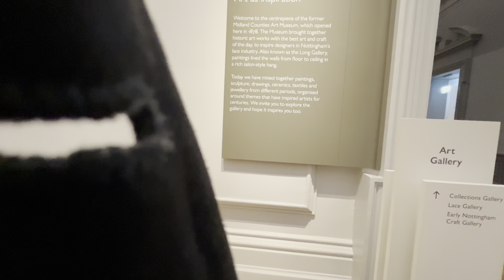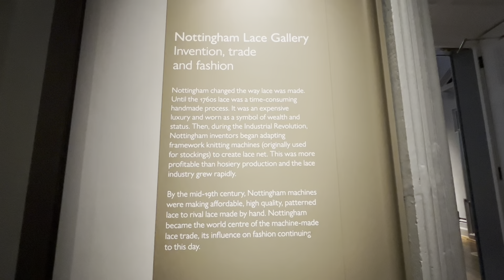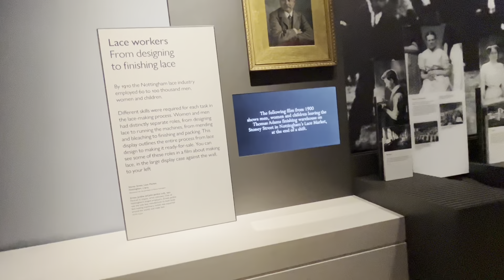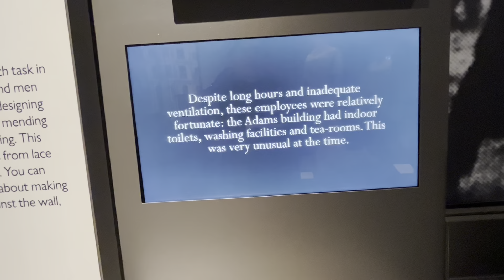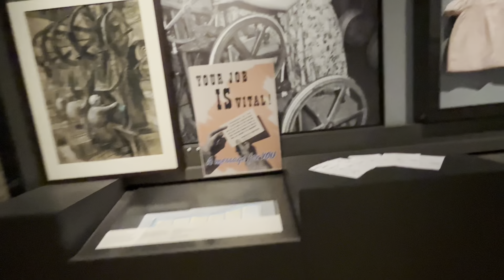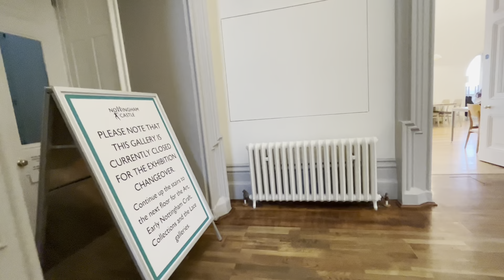Nottm Castle,REOPENS June 26th 2023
This is Nottingham Castle 2022 , this was made 24 hours before  it anounced that it was shutting.
NOW REOPENING JUNE 2023.